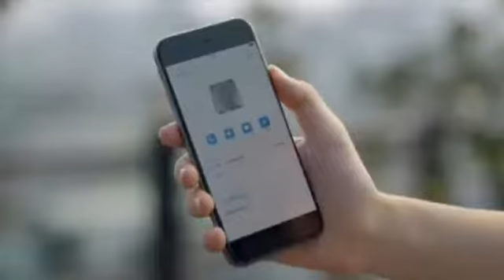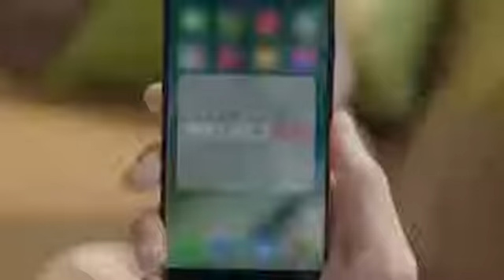Drone phone LG U8